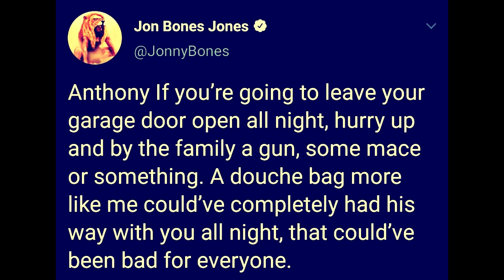MMA Minute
Content made by this channel.